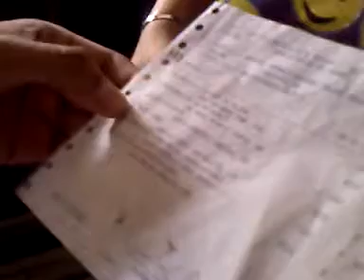encontre un Telefono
en la caseta abandonada